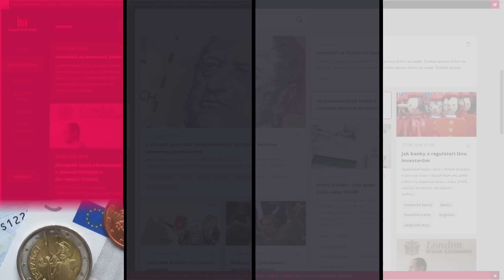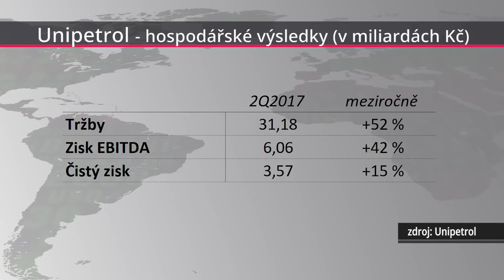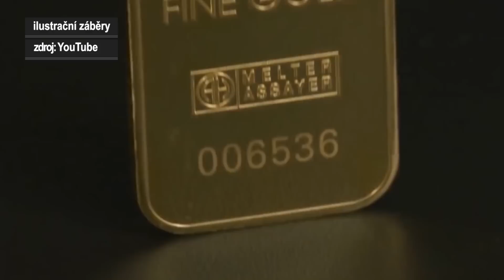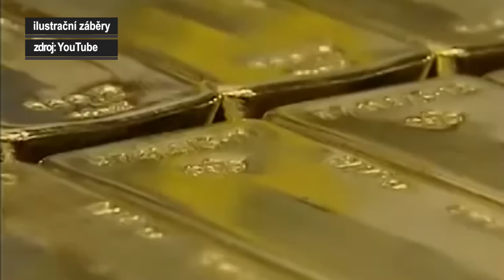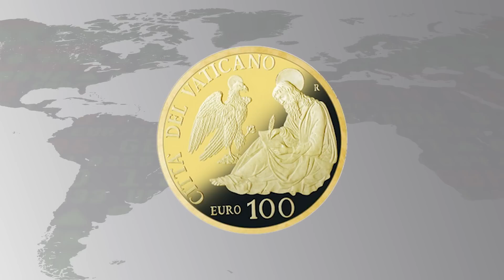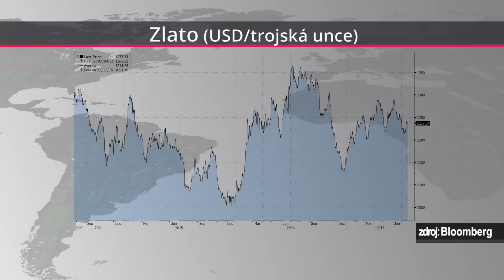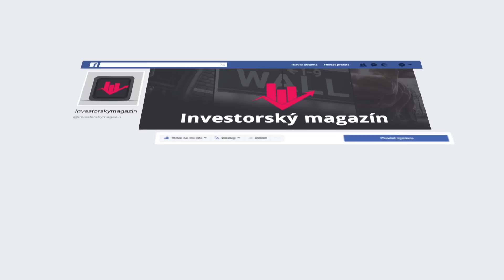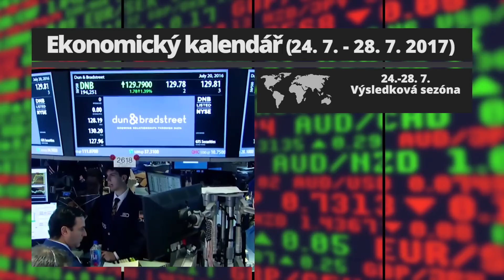Investorský magazín: Zlato nejen jako štít portfolia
Zlato by mělo být nedílnou součástí každého portfolia. Proč do žlutého kovu uložit část peněz a jak se vypořádat s tvrzením, že zlato není investice? Nejen na to odpovídá aktuální Investorský magazín. Dále se dozvíte, co je také potřeba zvažovat při investování do nemovitostí, a Husákovy děti si poslechnou, co je čeká na stará kolena. Nechybí ani ekonomický kalendář na nový obchodní týden.